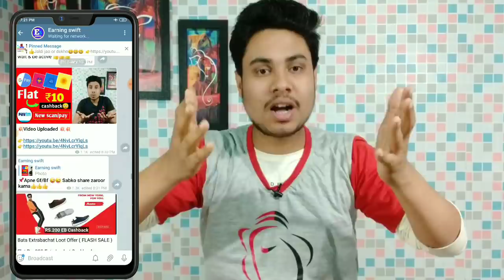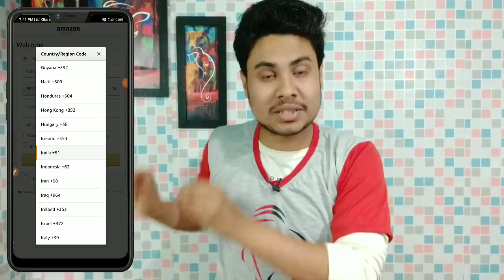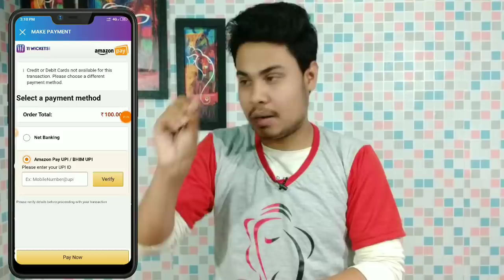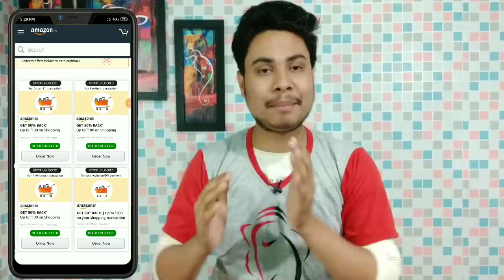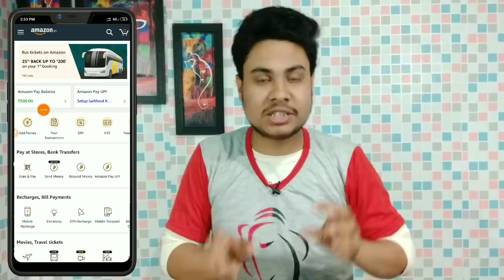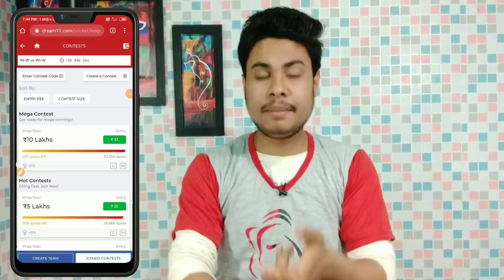(Expired❌❌)Amazon Hidden Bug😳😳 || Flat 100% cashback Unlimited times😳|| Amazon maha loot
📝About this video - Dosto iis video mai aap logo ko batane wala hu amazon new update ke bare mai jaha se aap log per amazon account se  unlimited cashback le sakte hoo. So watch this full video and earn more cashback offer from this video.

1. Amazon new trick.
2. Amazon hidden trick.
3. Amazon new hidden offer.
4. Amazon free shopping offer.
5. Amazon new shopping offer 2020.
6. Amazon free shopping trick.
7. Amazon new cashback offer.
8. Amazon new cashback offer 2020.
9. Amazonpay new trick.
10. Amazon pay new offer.
11. Amazon pay cashback.
12. Amazon pay new cashback.
13. Amazon pay hidden cashback offer.
14. Amazon pay new bug offer.
15. Amazon new bug.
16. Amazon new offer.
17. Amazon pay new offer today.
18. Today new offer.
19. Amazon new offer today 2020.
20. Amazon pay february new offer.